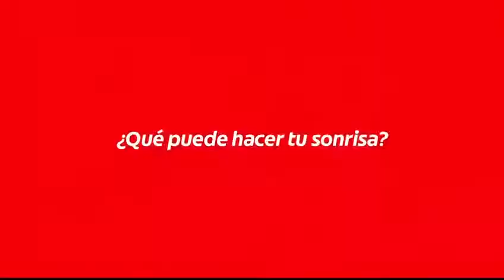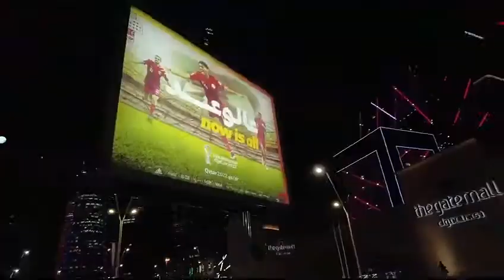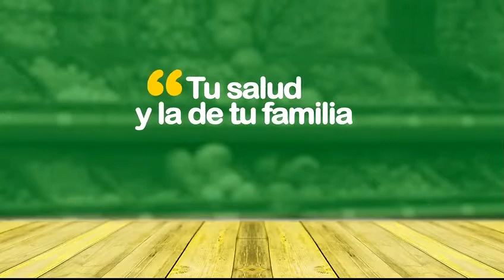Tanda Comercial Red Uno HD 📺 (Santa Cruz) (Bolivia, 19/09/2022 📅) (Parte 6/11)